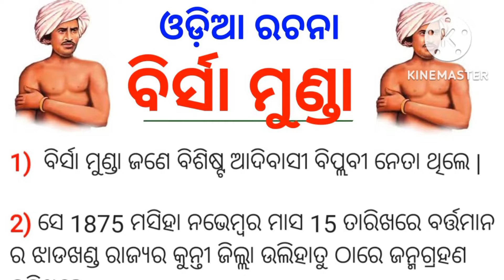Birsa Munda Jayanti celebration at S.S.V.M,Jatni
Birsa Munda Jayanti celebration at S.S.V.M,Jatni birsa_munda_jayanti freedom_fighter @minatisimplelife